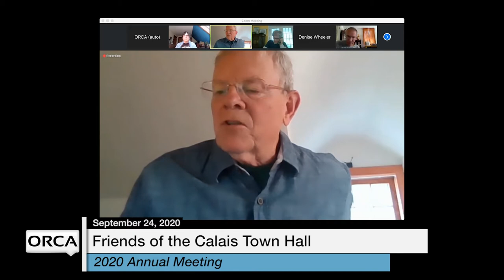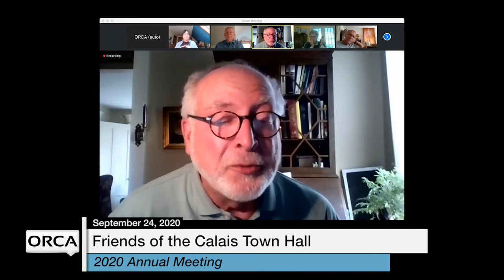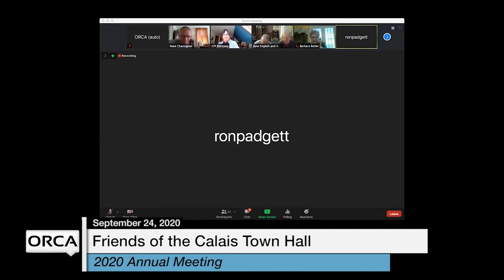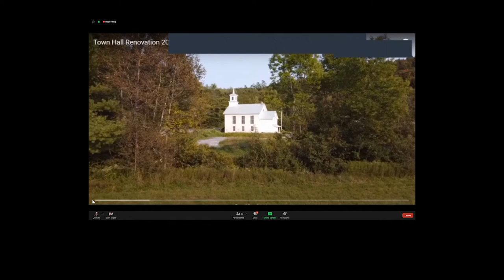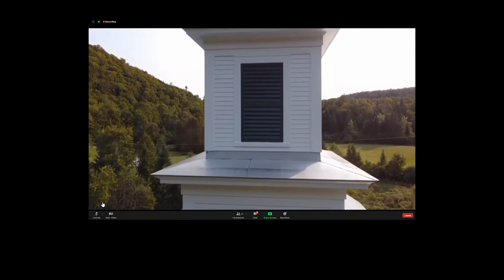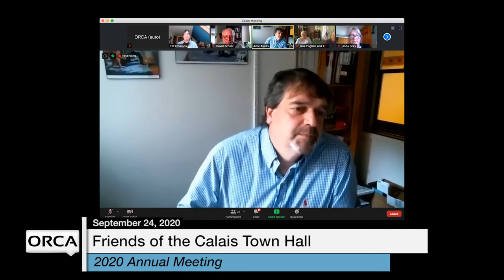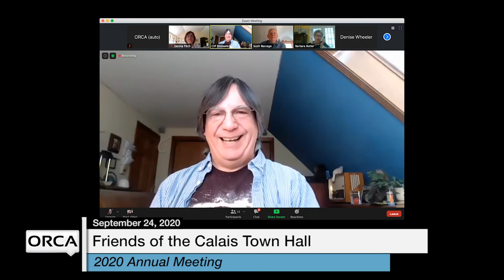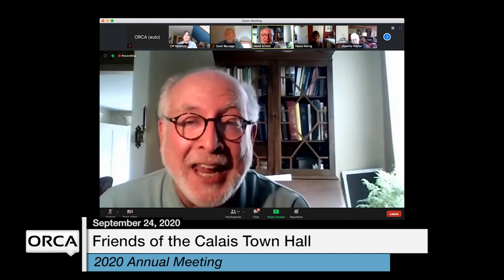Friends of the Calais Town Hall - Annual Meeting September 24, 2020